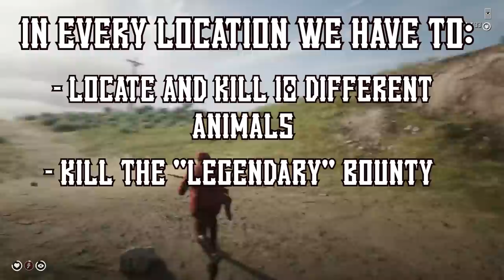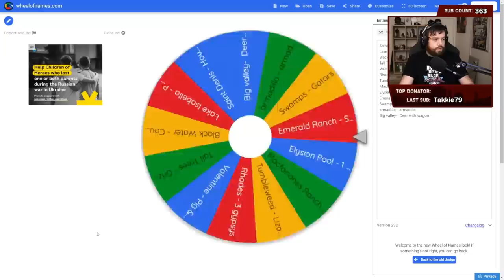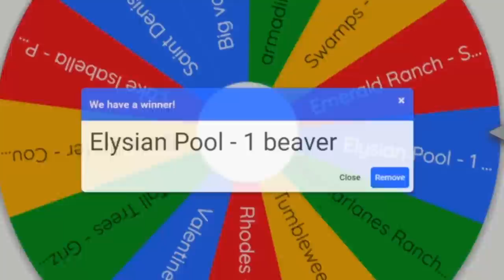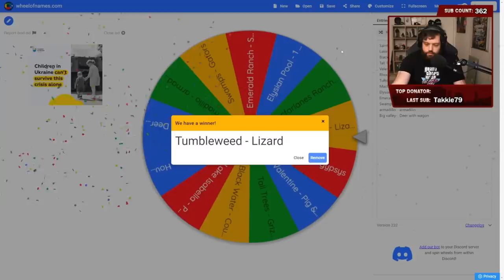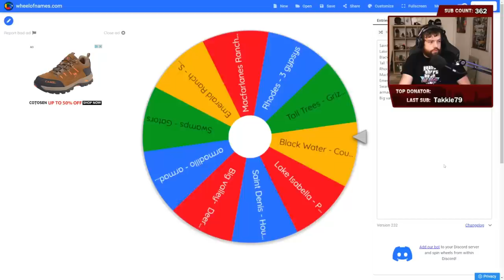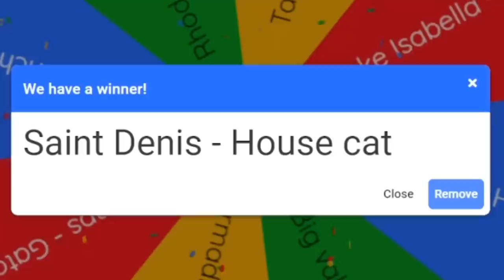How long can you survive in Red Dead Online?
In this challenge we are testing the Red Dead Online playerbase in the quest to find out which game has the most toxic playerbase. No minimap, no cheesing. Just 2 men in the ultimate survival challenge.

Specs:

❌ Nvidea Geforce RTX 3070
❌ Corsair Vengeance 3200 mhz 32GB
❌ 1000 m.2 SSD main drive
❌ 5000MB SSD storage drive

About Sonny Evans:

Home of original gaming content. I make original content, funny moments and do challenges in a wide variety of games. My home is Los Santos in the glorious mess that is called Los Santos. I also like myself a quick sprunk stop.

(0:00) Let me explain
(1:03) I got a girl in Valentine
(3:11) Morning came with danger
(5:30) The beaver who slapped back
(10:33) The dragon who couldn't fly
(11:31) The bounty who didn't hunt
(12:26) The curtain who closed